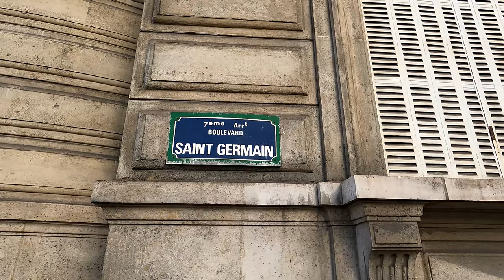Boulevard Saint-Germain, Paris, France | Walk In Paris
Walk In Paris 279:
Boulevard Saint-Germain, Paris, France.

A virtual walk in Paris, along the streets of Paris and the monuments of Paris.

Steps:
00:00 Boulevard Saint-Germain
00:11 Palais Bourbon
01:26 Rue de Courty
01:47 Rue de Lille
03:27 Rue de l'Université
04:14 La tour de l'horloge
04:33 Place Jacques Bainville
05:32 Rue de Bellechasse
06:09 Ancien Hôtel De TAVANNES
06:17 Hôtel Amelot de Gournay
06:33 Rue Saint-Dominique
07:02 Hôtel de Varengeville, Maison de l'Amérique latine
07:37 Ministère de la Transition écologique
07:57 Rue de Saint-Simon
08:54 Boulevard de Raspail
09:27 Rue du Bac
10:33 Rue Saint-Thomas-d'Aquin, Church of Saint-Thomas-d'Aquin
11:32 Armani / Casa
12:20 Cinna Paris Saint Germain - Meubles Design
12:40 Rue Saint-Guillaume
13:14 Fragonard Boutique Saint-Germain
13:26 Karl Lagerfeld
13:37 Etro Boutique PARIS
14:00 Rue des Saints-Pères
14:18 Saint Laurent
14:28 Square Taras Chevtchenko
14:32 Cathédrale Saint Volodymyr le Grand
14:52 Ralph Lauren
16:29 Café Louise
16:38 Brasserie Lipp
16:49 Café de Flore
17:25 Church of Saint Germain des Prés
18:00 Rue de Rennes
18:05 Les Deux Magots
18:40 Christmas market
20:20 Passage de la Petite Boucherie
20:30 Rue du Four
20:50 Rue de Buci
20:57 Rue de Montfaucon
21:54 Rue de Seine
22:38 Machalin
23:25 Rue de l'Ancienne Comédie
24:06 Statue de Danton
24:24 Cour du Commerce Saint-André
24:58 Fondation - Université Paris Cité
25:44 Rue Danton
25:58 Musée d'Histoire de la Médecine
26:32 Rue Mignon
27:06 Rue Hautefeuille
28:04 Boulevard Saint-Michel
29:06 Rue de la Harpe
29:22 Jardin médiéval du Musée de Cluny
29:35 Musée de Cluny
29:58 Rue Boutebrie
30:12 Rue de Cluny
30:50 Rue Saint-Jacques
31:35 Au Vieux Campeur
31:50 Librairie Eyrolles
31:55 Rue Thénard
32:36 Rue des Anglais
32:58 Rue Jean de Beauvais
33:27 Marche Maubert
34:03 Rue Monge
34:32 Rue de la Montagne Sainte Geneviève
34:52 Rue de Bièvre
35:28 Church of Saint-Nicolas du Chardonnet
35:38 Rue des Bernardins
36:46 Rue de Pontoise
37:37 Rue de Poissy
39:05 Rue du Cardinal Lemoine
40:20 Rue des Fossés Saint-Bernard
40:40 Institut du monde arabe

About this channel :

Hello,

This channel presents the videos shot during my walks in Paris, and other cities of France mainly, Le Grau du Roi, Megève, Arcachon, La Rochelle, Ars-en-Ré, Le Bois-Plage-en-Ré, Bonifacio, Saint-Cyr-sur-Mer, etc.